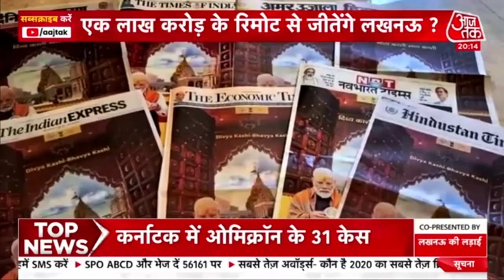UP Election 2022: एक लाख करोड़ के रिमोट से जीतेगी BJP ? Aaj Tak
UP Election 2022: UP चुनाव में BJP की तरफ से सबसे अहम चेहरे के रूप में नरेंद्र मोदी को ही प्रोजेक्ट किया जा रहा है. पिछले कुछ हफ़्तों में उत्तरप्रदेश में PM Modi के ताबड़तोड़ दौरे सियासी खेमे में हडकंप मचा रही है. इसी बात का विश्लेषण आज 'Lucknow Ki Ladaai' में